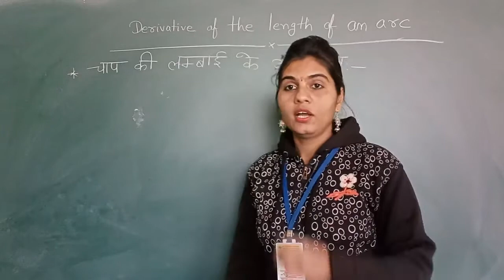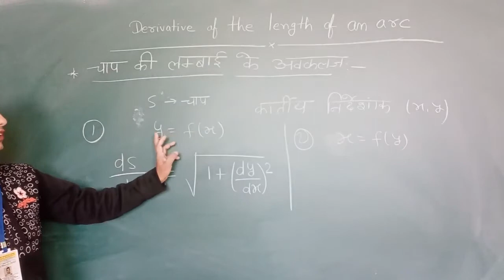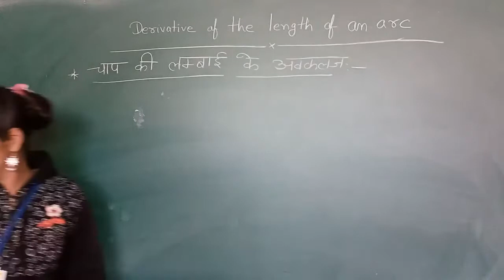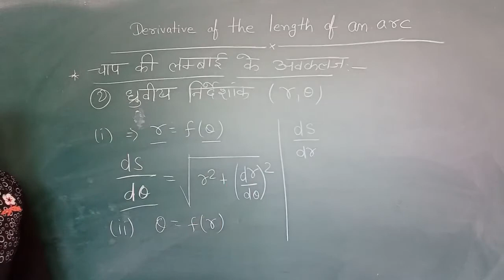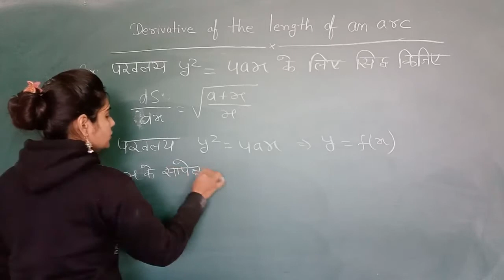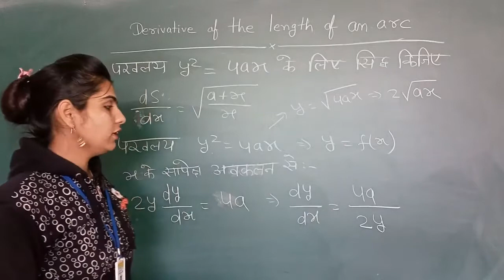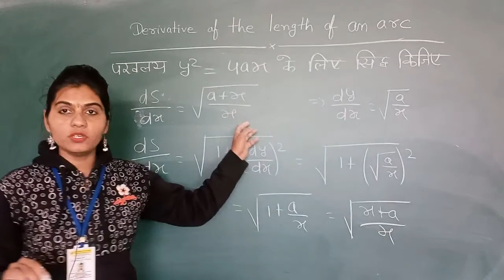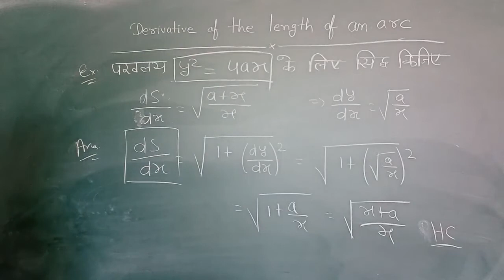Derivative of the Length of an Arc by Manisha Chotiya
Qualification: MSc. MPhil, Ph.D Chemistry
Experience: Teaching and Research-16 Years

Faculties  :-
Dr Navneet Swami,
Radhika Lohiya,
Anil Nayak,
Manoj Swami,
Chandra Prakash,
Siddharth Anand,
Hanuman Mal Sharma,
Pooja Sharma,
Jyoti Pareek,
Gaurav Joshi,
Kishor Darji,
Manisha Chotiya,
T.Rakshak,
Jitendra.